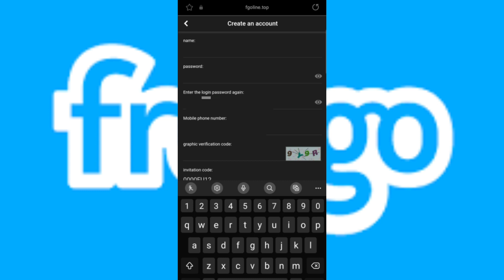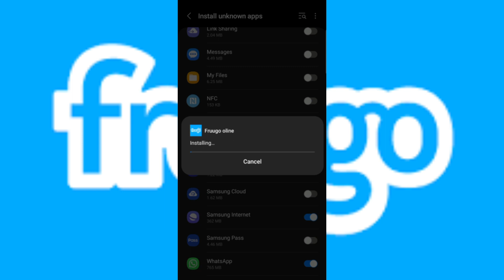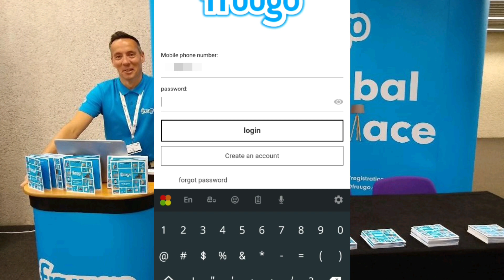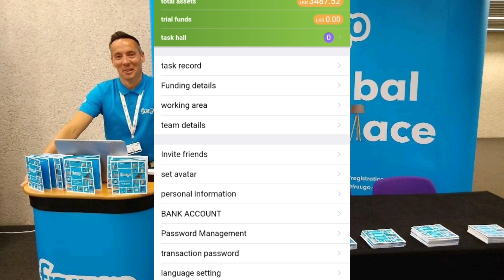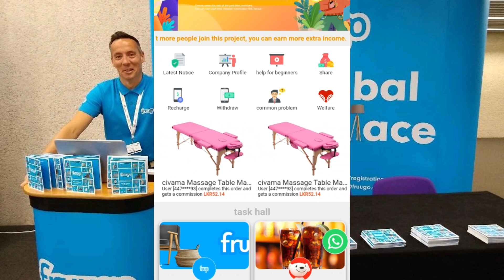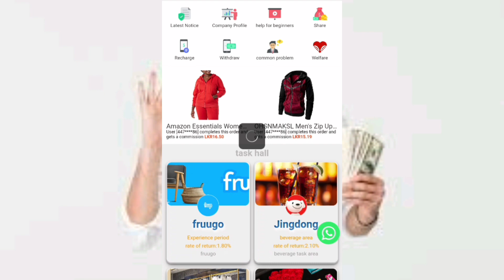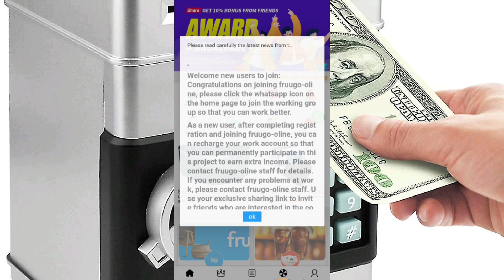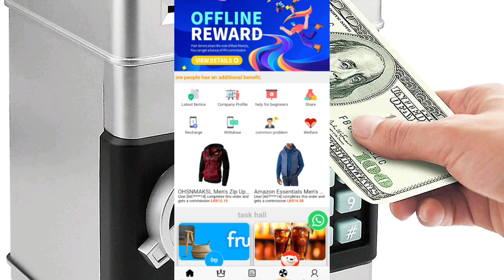Online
Fruugo Online# Fruugo ගිණුමක් නිවැරදිව හදමු | Earn online

ඔයාලා කැමති නම් විතරක් පැකේජයක් by කරන්ඩ ඔයාලගේ මුදල් ඒ වගේ වගකීමක් මට ගන්න බෑ (Mekata dan salli danna epa)

සල්ලි දාන්න එපා මගෙන් අහන් නතිව

ඔන්ලයින් සල්ලි ගේම්
ඔන්ලයින් සල්ලි හොයමු